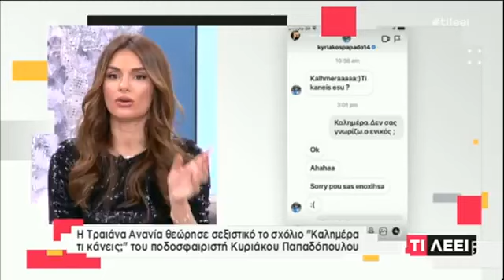Ο Κυριάκος Παπαδόπουλος απαντάει στην «επίθεση» της Τραϊάνας Ανανία